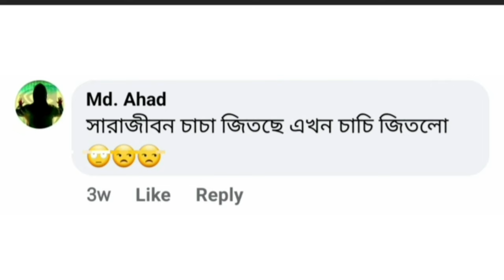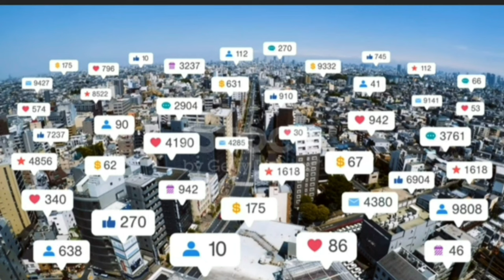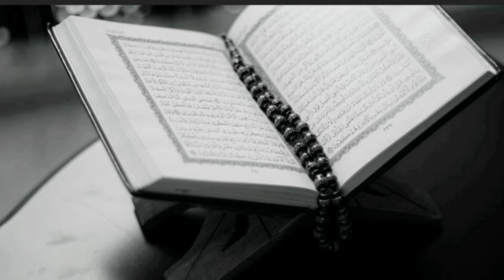আত্ন-হত্যা নাকি হত্যা ? সমালোচনা করার আগে ভিডিওটি দেখুন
আত্ন-হত্যা নাকি হ ত্যা ? কেউই কিন্তু জানি না! নিচে নামতে নামতে এতটাই নিচে নেমেছি আমরা, যে মৃত মানুষটিকেও নিচে নামাতে ছাড়ছি না। রোজ নতুন নতুন ভাইরাল টপিক লিপিবদ্ধ হচ্ছে। আমাদের জীবন নামের খাতায়, যে যার মানসিকতা অনুযায়ী মনগড়া হাজার হাজার মন্তব্য ছুড়ে দিচ্ছে, বাস্তবতা খুঁতিয়ে দেখার তোয়াক্কা করে না কেউ. !

পুরুষ ৫০/৬০ বছর বয়সে এসে ১৮/২০ বছরের মেয়েকে বিয়ে করলে ক্ষতি নেই...। প্রয়োজন আছে বলেই করেছে, নারী ৪০/৫০ বছর বয়সে এসে বিয়ে করলেই, আমাদের চোখ কপালে ওঠে, ঘটে অনাসৃষ্টি কান্ড, জাত যায়, শুরু হয় সমাজের আড়দৃষ্টি ।
তাই তো ৪০ বছর বয়সি নাটোরের কলেজ শিক্ষিকা খাইরুন নাহারের ২১ বছর বয়সি মামুনকে বিয়ে করা নিয়ে তুমুলঝড় উঠেছিলো সোশ্যাল মিডিয়া সহ সমস্ত যায়গায়।

On Our channel you will find:

This Is a YouTube Bangla Channel . News, Information, Literature, Travel, Corruption. Popular Bangla Movie Songs, Old Bangla Movie Songs, music Video,poem, Anupam provide nonstop entertainment.

আর যখনই খাইরুন নাহারের আত্নহত্যার খবর ছড়িয়ে পড়লো তখন কেউ তার আত্নার শান্তি কামনা না করে
জঘন্যতম মহিলা, অতিলোভে তাঁতি নষ্ট, লোভে পাপ পাপে মৃত্যুসহ নানা বাক্যে আমরা জর্জরিত করে দিচ্ছি তার আত্নাকে ।
চল্লিশে এসে পুরুষ বিয়ে করলে প্রয়োজন আর নারী বিয়ে করলেই নোংরামি।
সময় বদলিয়েছে,পারিপার্শ্বিকতাও বদলিয়েছে কিন্তু যা বদলায়নি তা হলো আমাদের কুদৃষ্টি, নিচু মানসিকতা।
আমরা কি সত্যিই মানুষ? মানুষ হলে তো সর্বপ্রথম তার আত্নার শান্তি কামনা করা উচিত সবার...। কে কি কর্ম করে মরেছে তার বিচার করার আমরা কে?

আমরা কি বিচারক? বিচারের মালিক বিচার করবেন, অন্যের দোষ দেখতে পেলে আমরা ভুলে যাই আমরাও দোষগুণ মিলিয়েই মানুষ, তাই অন্যের ভুল ধরার কিংবা দোষ বিচার করার আমরা কেউ না।
স্রষ্টা আমাদের প্রকৃত মানুষ হওয়ার শুভবোধ জাগ্রত করুন ।  অন্যের দোষ নয়, বরং নিজেরা নিজেদের দোষ খুঁজি, আর কারো মৃত্যুতে তার ভুল-ত্রুটি, দোষ না খুঁজে আসুন তার আত্নার শান্তি কামনা করি, একদিন আমি, আপনি, আমরাও সবাই চলে যাবো না ফেরার দেশে তখন যেন কেউ আমাদের দোষ না খুঁজে বরং আত্নার শান্তি কামনা করে, আর এটাই হবে আমাদের পরম প্রাপ্তি।